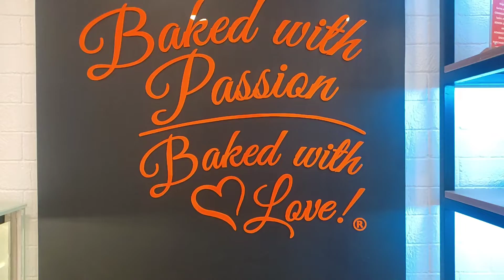REMILLY'S YEMA CAKE | ANGONO RIZAL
ANGONO RIZAL